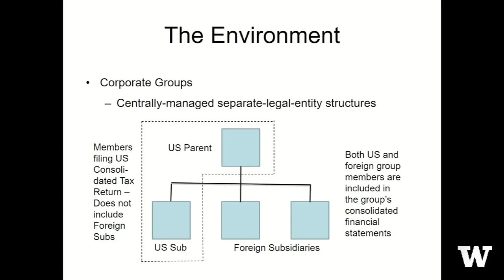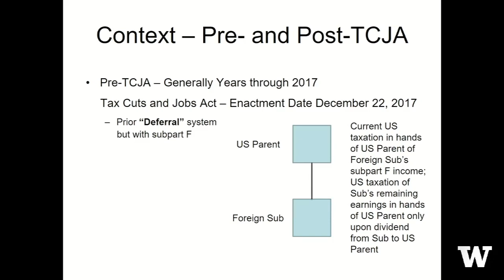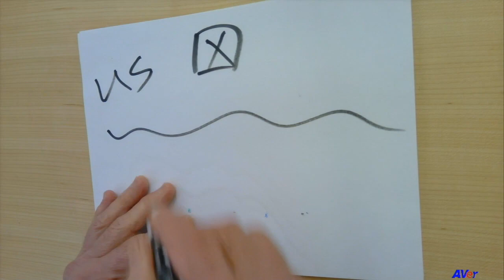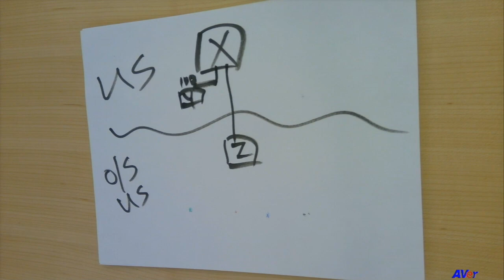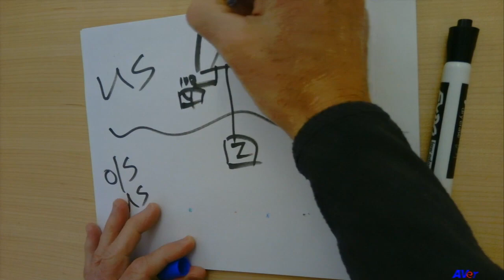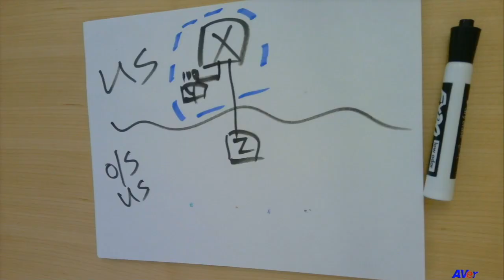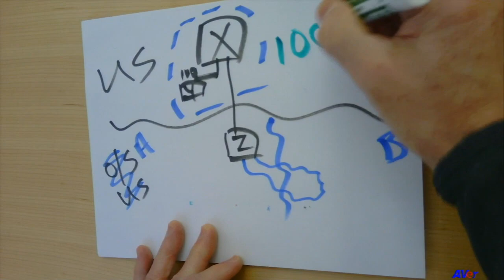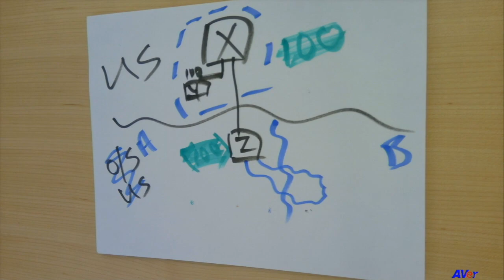Section 1 – Course Intro & Background - 01-2 Building Blocks for Course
• 01-1 Introduction
• 01-2 Building Blocks for Course
• 01-3 Mechanisms to Prevent Profit Shifting to Zero and Low-Taxed Group Members
• 01-4 A Few Tax Accounting Terms
• 01-5 Check-the-Box – Entity Classification
Section 2 – The Foreign Tax Credit
• 02-1 FTC Introduction
• 02-2 Who’s the Taxpayer?
• 02-3 FTC vs Deduction
• 02-4 What is a Creditable Tax?
• 02-5 The Deemed-Paid Tax Credit
• 02-6 The FTC Limitation
• 02-7 The FTC Carryback and Carryover
• 02-8 FTC – Accounting Methods
Section 3 – Subpart F and Controlled Foreign Corporations
• 03-1 Subpart F Introduction
• 03-2 Definitions – US Shareholder and Controlled Foreign Corporation
• 03-3 Subpart F Income §954
• 03-4 Deemed-Paid FTC §960
• 03-5 Previously Taxed Income Account and Investment Adjustments
• 03-6 Individual US Shareholders – Optional Election of Corporate Treatment §962
• 03-7 Special Issues under §954
• 03-8 Investment in US Property §956
• 04-1 Transition Tax upon Transition to Territorial System

[REMAINDER OF COURSE TO BE ADDED IN COMING MONTHS]
See also the Winter 2011 T516 Course on this Channel. While the material covered is mostly the same as for this Winter 2019 course, there are additional matters covered that are still applicable. It will also provide reinforcement of the material.